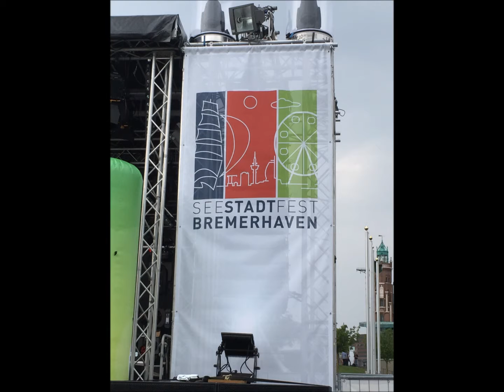Bremerhaven Germany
Hello everyone!
I've been in Bremerhaven
And I've here some pictures of Bremerhaven
Hallo an alle!
Ich war in Bremerhaven
Und ich habe hier ein paar Bilder von Bremerhaven